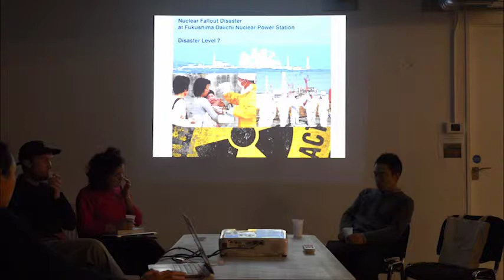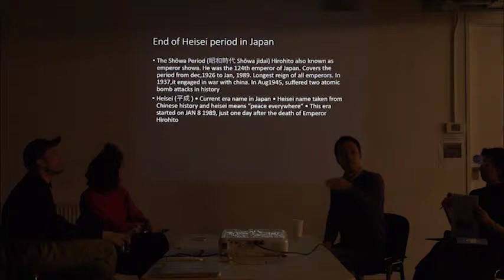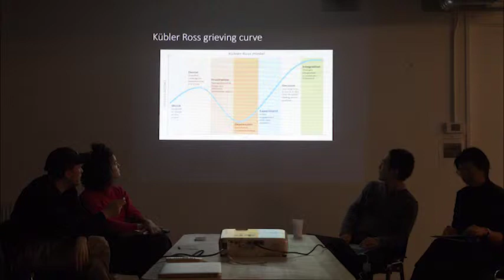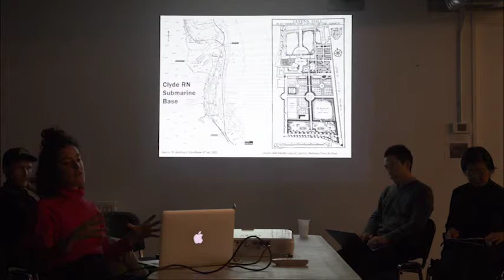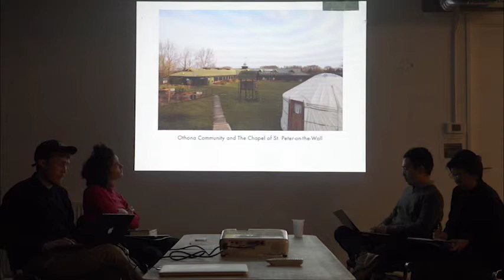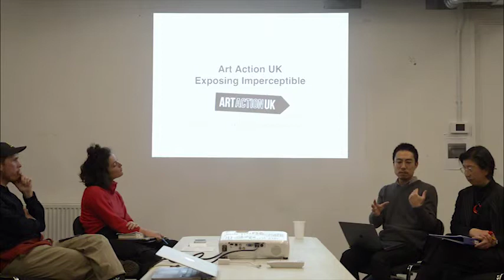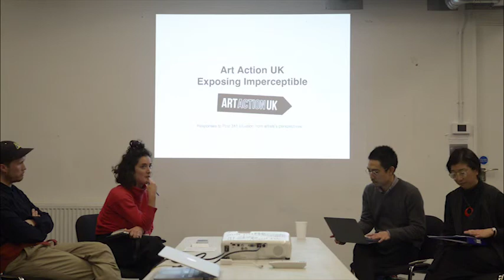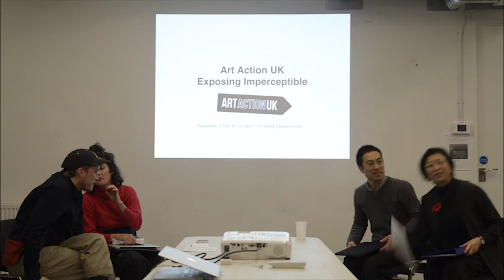AAUKtalk 2019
Kaori Homma(Introduction ) 00:00:13 -
Yoi Kawakubo 00:14:35:00 -
Gabriella Hirst 00:32:25 -
Warren Harper 00:48:07 -
Q&A 01:04:05 -
*01:21:45 - 01:25:09 sound only